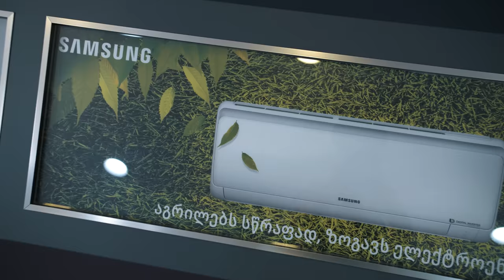კონდიციონერის სწორად შერჩევის ეტაპები